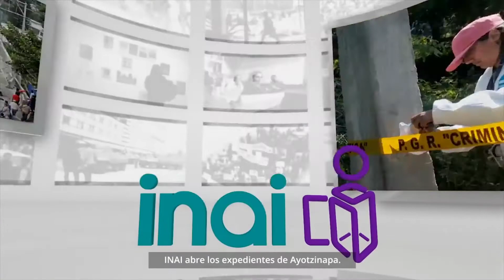AOpinión Entrevista sobre gasto público y el relleno sanitario con la Regidora Citlalli Rodríguez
AOpinión Edición Especial en entrevista sobre el gasto público y el relleno sanitario con la Regidora del H. Ayuntamiento de Aguascalientes Citlalli Rodríguez